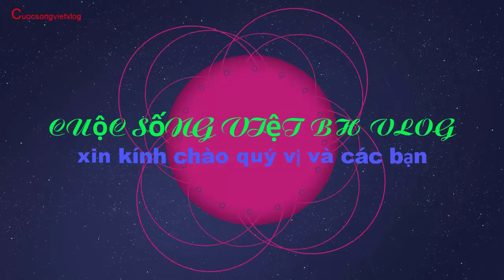Đột Nhập Con Hẻm Nhỏ Nhất Biên Hòa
Chào mừng quý vị đang đến với cuộc sống việt vlog
Kênh chuyên chia sẻ về cuộc sống , Du lịch ,thể thao , văn hóa, ẩm thực ở việt nam
Xin hãy ủng hộ kênh qua link dưới đây